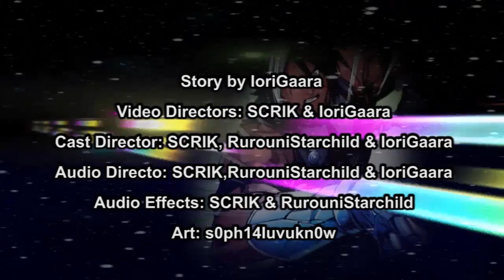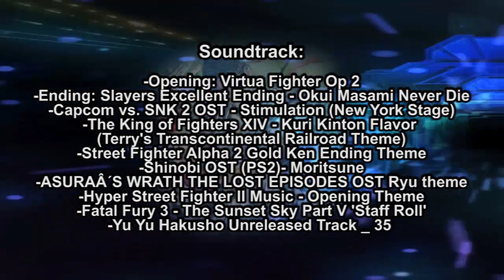Capcom Vs SNK Salvation Episode 8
CAST

RurouniStarchild - Ryu,
Leaviel - Poison
Matt_convoy - Ken,
XRebirthofRosaX - Chun-li
Lord Daedryth- Terry bogard
Iorigaara - Urien
TherathxRikku - Vega
Scrik- Kuroko
NikoruChan18 - Mai

0:00 Opening
1:55 Ken vs Terry
6:11 Ryu vs Andy
9:49 Impact
11:12 First winners
14:31 Ending